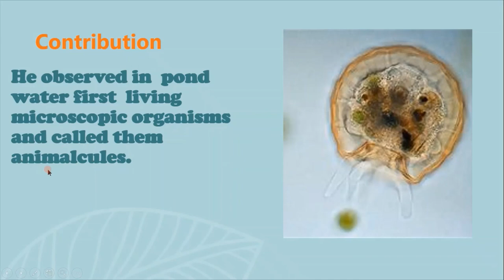Antonie Van Leeuwenhoek. Biology class 9th.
This video is about the contribution of Antonie Van Leeuwenhoek to cell history and the formation of cell theory.